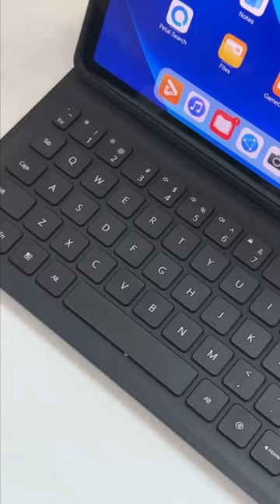Unboxing the Huawei MatePad 2023!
Unboxing the Huawei MatePad 2023. With a 120Hz refresh rate FullView display, multi-screen collaboration capabilities, and compatibility with HUAWEI M-Pencil 2nd Gen, this tablet offers practicality wrapped in cutting-edge design.